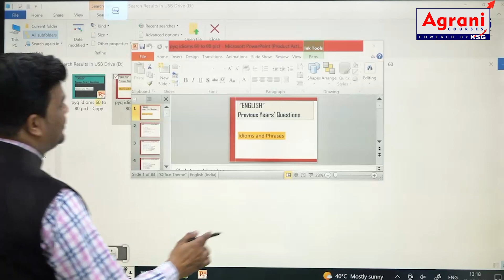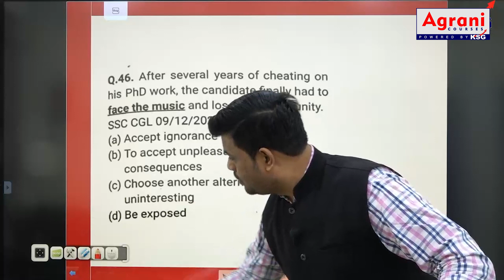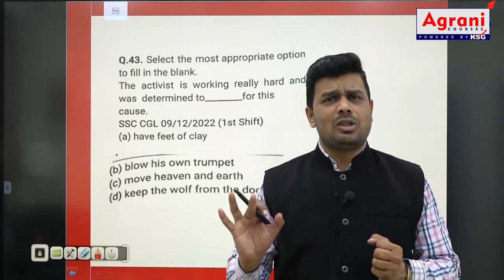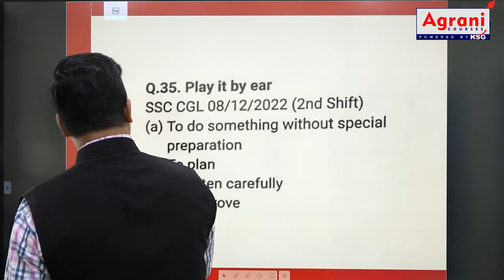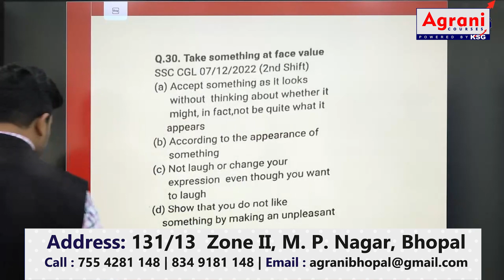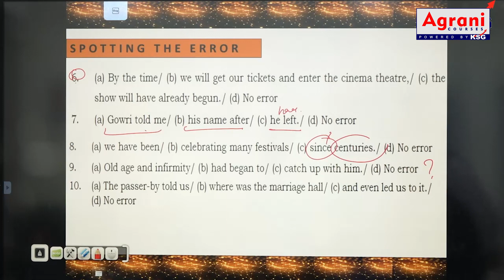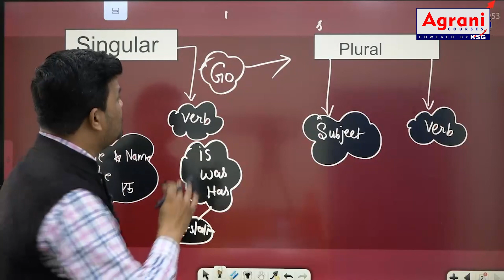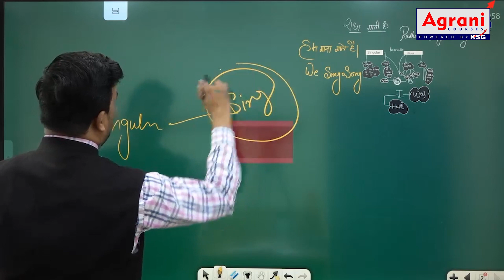Idioms and Phrases: Previous Year Questions for ssc mpsi cgl chsl By Agrani Classes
A complete solution for SSC, BANKING, RAILWAY, VYAPAM and other EXAMS

Agrani - powered by KSG is an institute in the field of teaching and training student for all one day competitive examinations. It covers a vast gamut of selection tests conducted by different bodies like IBPS, SSC, RRB, and similar other such Central, State and local government bodies and PSUs for selection of graduate and undergraduate students.

We train and prepare students for these exams. We cover Mathematics, General studies, English and Reasoning, through online and offline medium.
The offline classes are conducted presently from Bhopal at 131/13, Zone 2, M.P. Nagar, Bhopal-462011.

Our parent institute KSG India is more than a decade old institution in the field of Civil Services Coaching with a very strong reputation and a continuous long track record of tremendous success.

Address: 131/13, Zone 2, M.P. Nagar, Bhopal - 462011